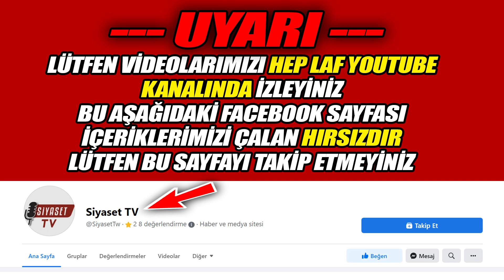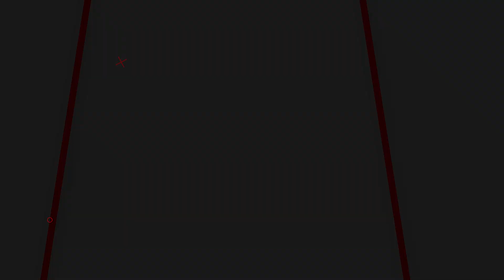Vatandaştan Erdoğan'ı Kızdıracak Konuşma: "Namussuzlar Şerefsizler"